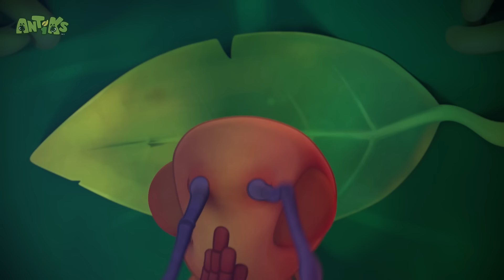Mystery Mix 🎲 | Antiks | Best Cartoons For All The Family 🎉🥳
Joey and Boo mix up a potent cocktail of mischief.

00:00 Mystery Mix
02:06 Speed Racers
04:06 Speed Freaks
06:05 All Dried Up
08:05 Frozen
10:04 Spin Masters
12:04 Hide And Shriek
14:04 Zombie Mushroom Mayhem
16:03 Eggheads
18:03 Bottle Rocketeers
20:02 Vanishing Act
22:02 Bad Neighbours
24:01 Meatball Mayhem
26:01 Potion in Motion
28:01 Nutcrackers
30:01 Petrol Heads
32:00 Bug Zapper
33:59 Jinxed
35:59 Berry Attractive
37:58 Sugar Rush
39:58 Sweet Dreams
41:57 Party Monster
43:57 Spring Fever
45:56 Phone a Friend
47:56 Cave Dwellers
49:55 Jammed
51:54 Sole Sister
53:54 Cotton Buddies
55:54 Hiccupy Heroes
57:53 Home Sweet Home